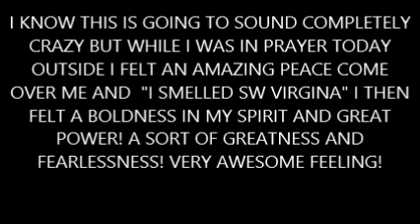I SMELLED SW VIRGINIA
I KNOW THIS MUST SOUND CRAZY BUT I SMELLED SW VIRGINIA AND IT WAS AMAZING!